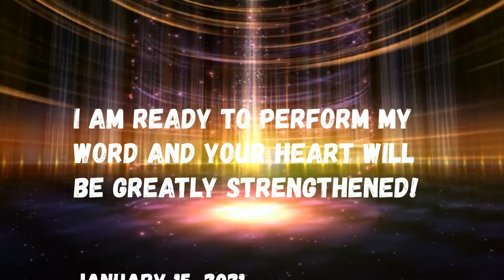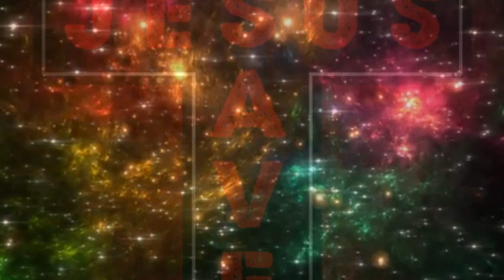I AM READY TO PERFORM MY WORD AND YOUR HEART WILL BE GREATLY STRENGTHENED!-Julie Whedbee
The most important relationship for every one of us is our relationship with Jesus Christ. Choosing to believe that he is who he claimed to be—the Son of God and the only way to salvation—and receiving him by faith as your Lord and Savior is the most vital act anyone will ever do. We want life. He is Life. We need cleansing. He is the Living Water.

Here is a simple prayer if you have not yet given your life to Jesus and invited him into yours: